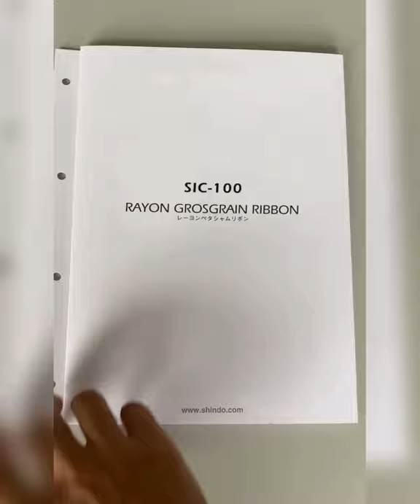【Rayon grosgrain ribbon】New color book is available!